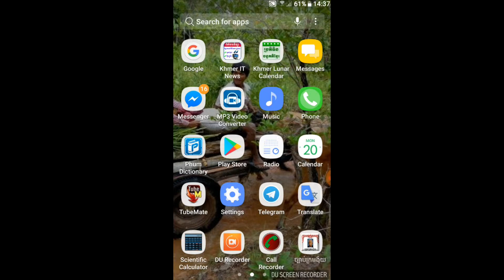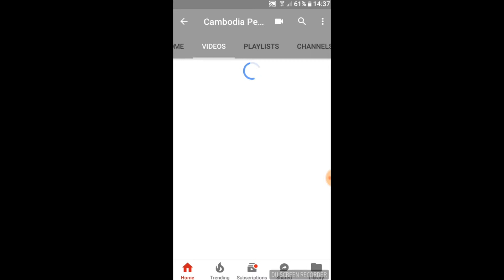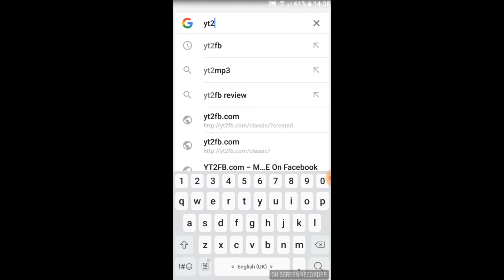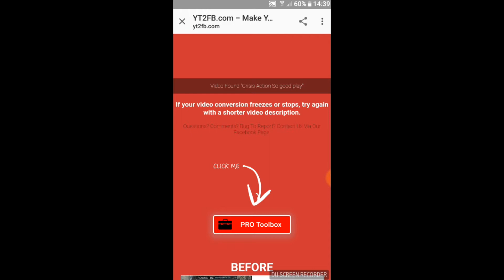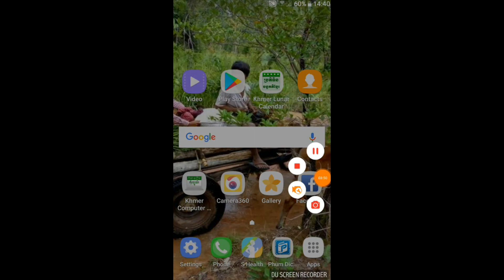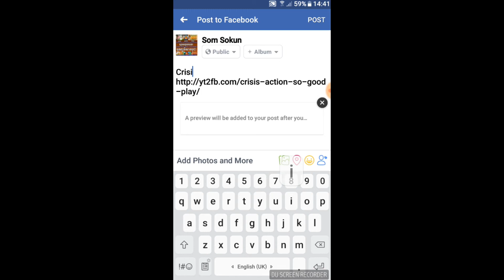How to share videos from youtube to facebook by smart phone?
Share videos youtube to facebook full watch. you can watch this VDO to know a lot of thing about smart phone.